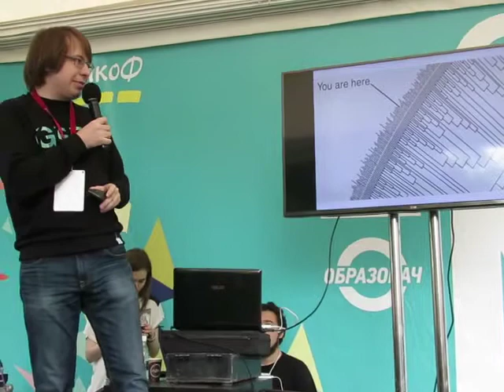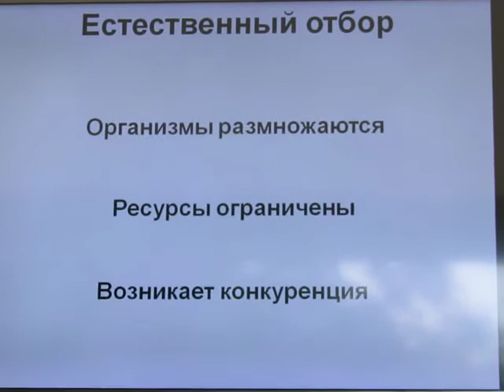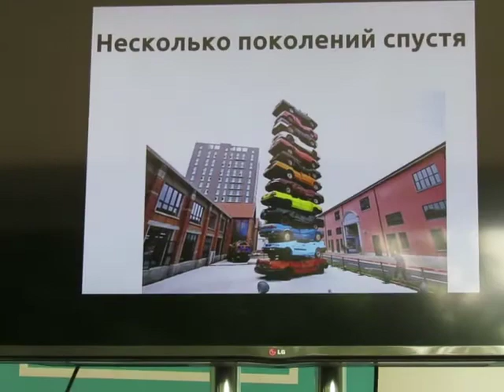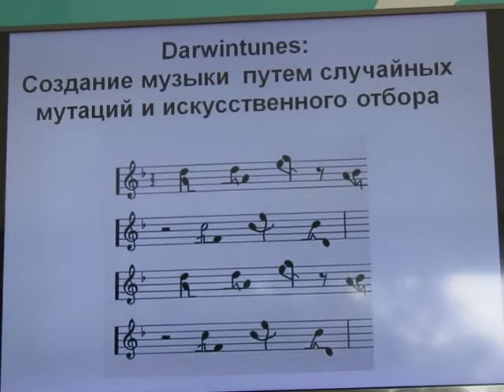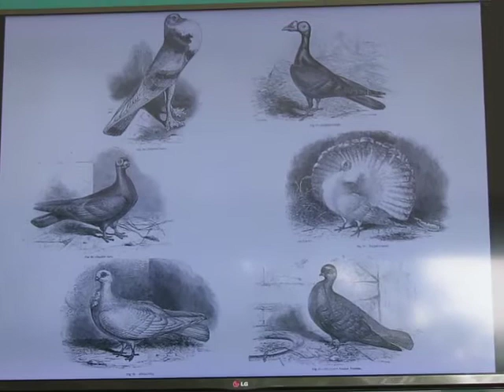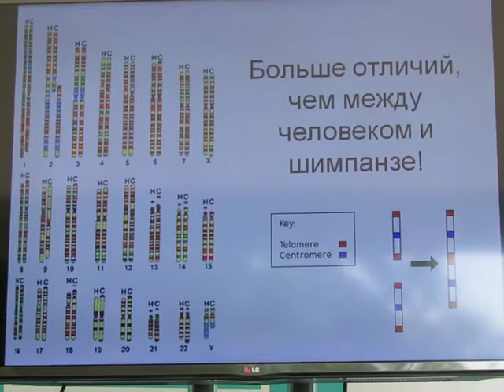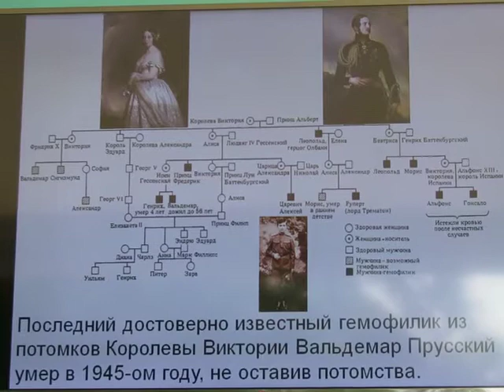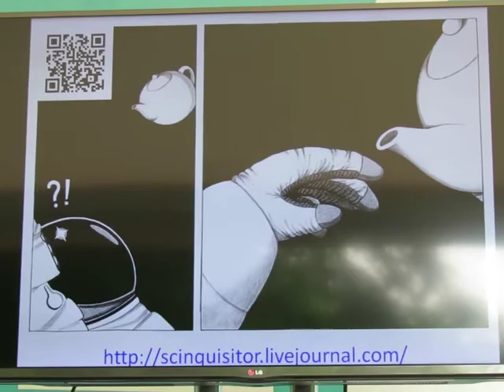Александр Панчин -Эволюция: от организмов до рака, молекул, идей 21.06.2015 Гик Пикник (GEEK PICNIC)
Санкт-Петербург, Елагин Остров

Выпускник факультета биоинженерии и биоинформатики МГУ, кандидат биологических наук, старший научный сотрудник Института Проблем Передачи Информации РАН, блогер, научный журналист